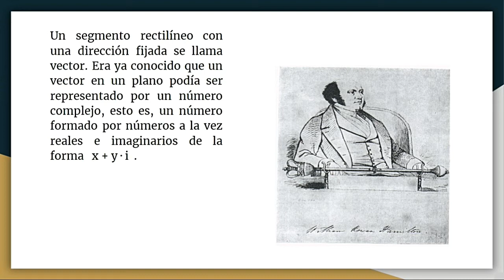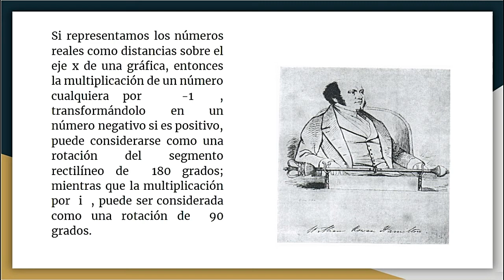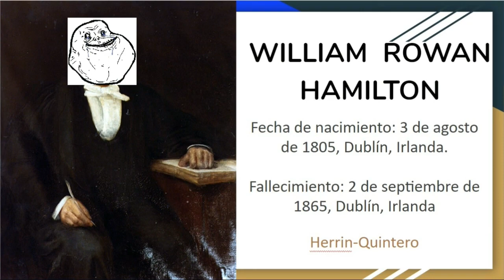WILLIAM ROWAN HAMILTON